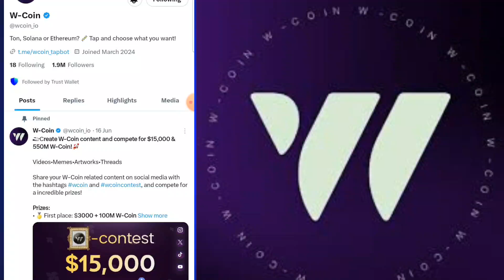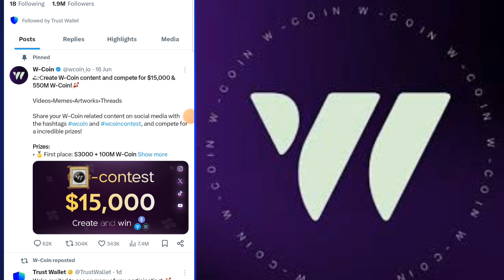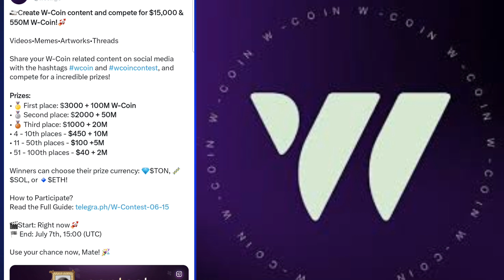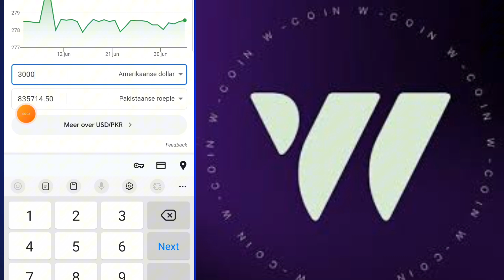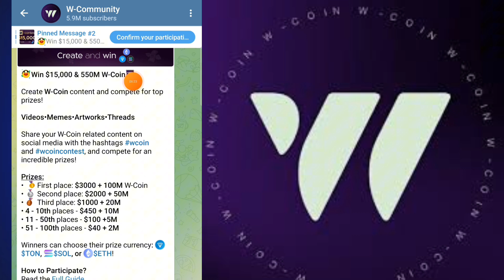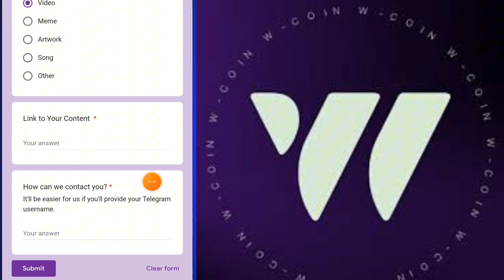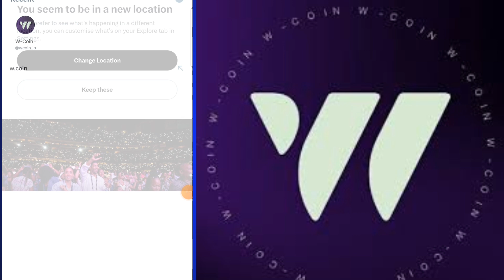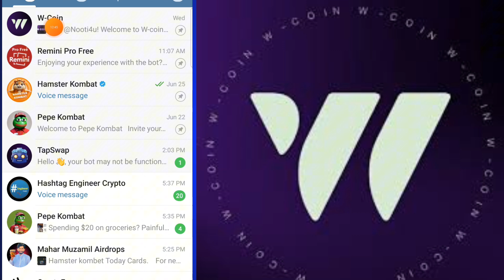EARN $15,000 FROM THIS TAP TO EARN PROJECT || Make Online Money by w coin || Tap Screen & Earn Free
Hi Guy's EARN $15,000 FROM THIS TAP TO EARN PROJECT || Make Online Money by w coin || Tap Screen & Earn Free

online earning.
Real earning app withdraw easypaisa.
anjum iqbal.
how to.
how to earn online.
home business.
online earning.
money earning apps,earn money online.
make money online from home.
online job.
typing jobs.
data entry jobs.
earning apps.
amazon.
freelancing.
albarizon.
albarizone.
albarizoon.
insurance.
loans.
trading.
mortgage.
attorney.
hosting.
credit.
earning.
online earning.
online jobs.
amazon course.
make money.
earn money.
part time jobs.
real earning.
youtube earning course.
asim ali.
shahbaz ahmad.
wazirabad channel
albari zon.
albari zone.
albarizon asim ali.
albarizon earning video.
earning apps.
grow up.
mr.how.
mr.
how.
online earning.
mr how.
Earn money.
online jobs.
malik hajir.
mister how.
Monitization.
Workfromhome.
Earningtricks.
Sheezarana.
Freelancer.
Online earning.
Earning without investment
Channel grow.
Online business.
Earning method.
Earn money by gaming.
Online earningpakistan.
Earn money without Investment.
Passive income.
tutorials.
ideas.
adsterra.
blogger.
online earning.
online earning in pakistan.
online jobs.
online work.
online work from home.
freelance jobs.
BABA MEDAN ALI SARKAR.
AdSense account.
sheeza rana official.
youtube tips and tricks.
earning apps.
earn from youtube.
app hacks.
best earning apps.
sheeza rana official.
iphone hacks.
iphone secret features.
mobile phon secret settings.
best mobiles in 2023.
top affordable mobile phones in india pak.
techburner.
Shlok.
technology.
tburner.
takniki.
jwalak.
Tech Burner.
Shlok Srivastav.
how to.
how to android.
tech channel.